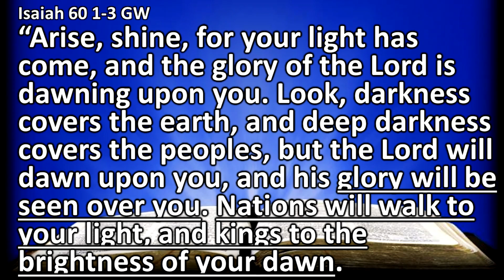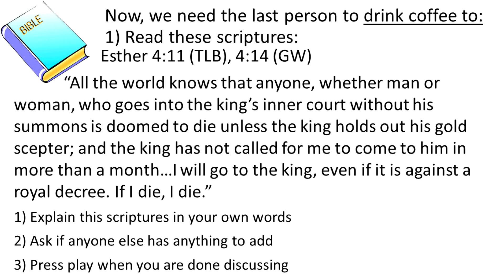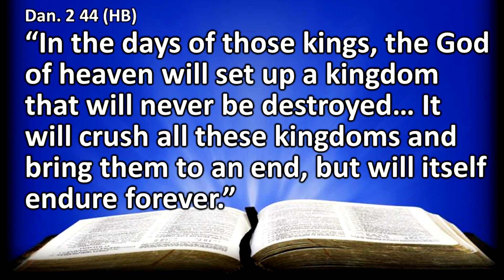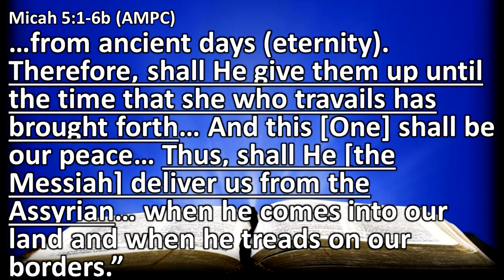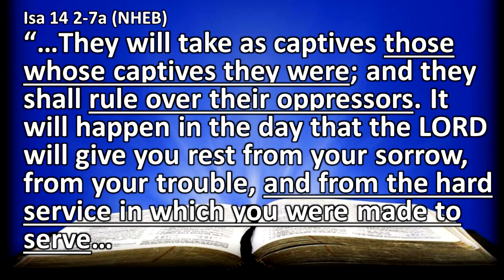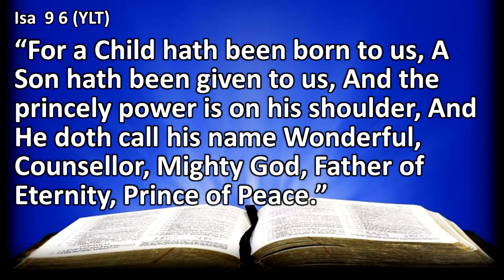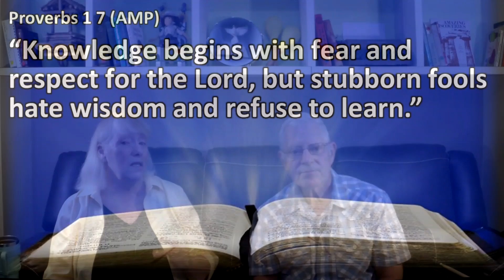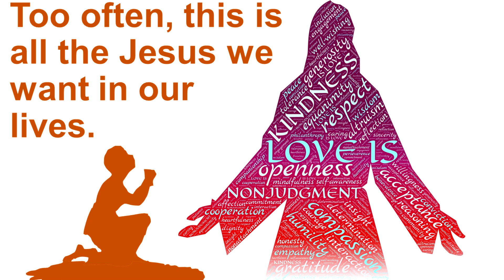Video Lesson #13 – God’s Timetable, pt. 7 - "Lord of All"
This is a story about golden crowns, orbs, robes, scepters, swagger sticks and all such accoutrements meant to set one human being above others. Such pompous, presumptuous behavior is an affront to the Heavenly Father, Who has presented His only Son as the one and only true sovereign over all life in the universe. He is the King of Kings. He is Lord of All!!!

May God bless your session.